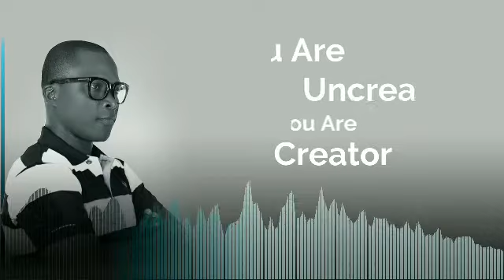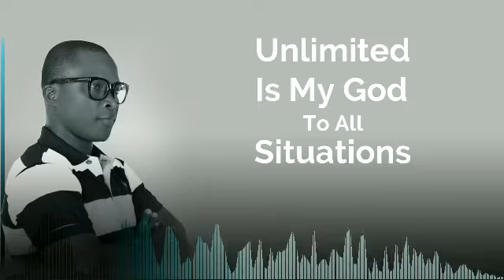Bhgia - Uncreated (Lyrics Video)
Sessions @ T.O.M.S
RECORDED AT THE OCHA MANENOS STUDIOS (T.O.M.S)

Cc: Ocha Manenos